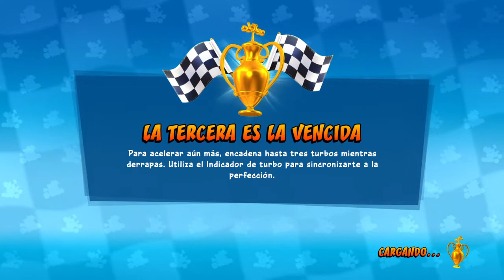Crash™ Team Racing Nitro-Fueled 🎮🦈